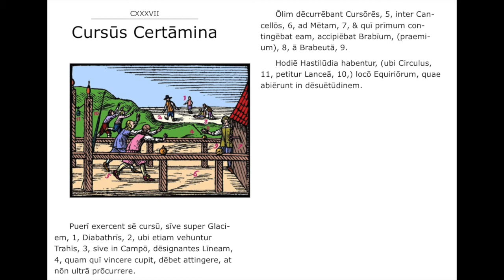137 CXXXVII Cursūs Certāmina